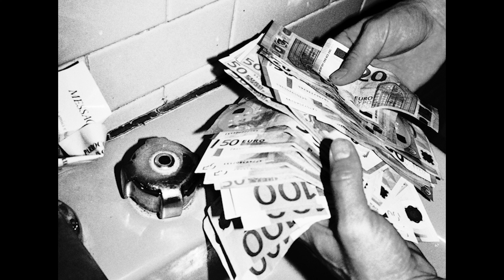WESTSIDE GUNN X GRISELDA TYPE BEAT "SLASHER"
This beat is NOT available for "free" or "non-profit" usage.
If you'd like to use this beat, you must purchase a commercial license.